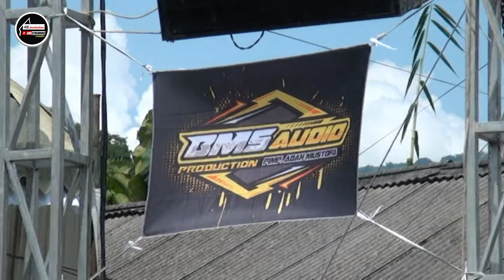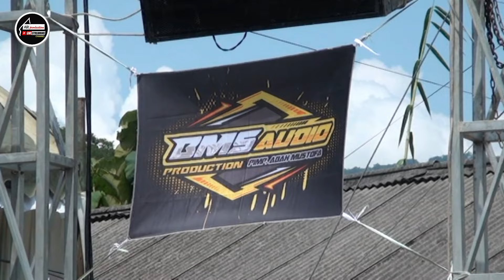SELENDANG BIRU NEW GMB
BMS AUDIO//GMB MUSIC//ABI PRODUCTION